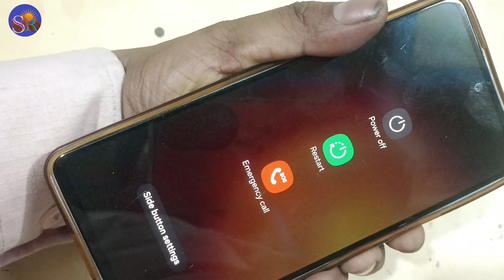Samsung Galaxy S20 5G Touch Screen not working Touch Hang Logo hang suddenly Touch stop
technical SMR

Samsung Galaxy S20 5G Touch not working
Samsung Galaxy S20 5G Touch screen not working
Samsung Galaxy S20 5G Touch hang Problem
Samsung Galaxy S20 5G Touch Problem
Samsung Galaxy S20 5G Touch screen problem
Samsung Galaxy S20 5G Touch screen not working problem

Samsung Galaxy S20 5G Mobile Hang
Samsung Galaxy S20 5G Mobile Problem
Samsung Galaxy S20 5G Mobile Review
Samsung Galaxy S20 5G Mobile Unboxing
Samsung Galaxy S20 5G Samsung Galaxy S20 5G Samsung Galaxy S20 5G Mobile hard reset

HardRest.info
Sonu Technicals
Enter TechPro.com
Google chacha
GSM Fix
Reset Phone
Genron Tech
Med Tech
Sikho Hindi Me
Techno Masterjee
Gyan Tube
Hindi Android Tips
Technical guruji
Technical youge
Manoj Dev
Trakin Tech
Technology Gyan
Tech Burner
YouTube Wale baba
Technical Smr

🌹🌹🌹Thanks 🌹🌹🌹